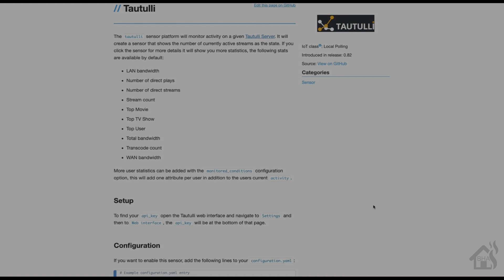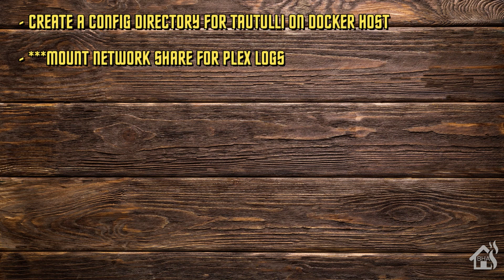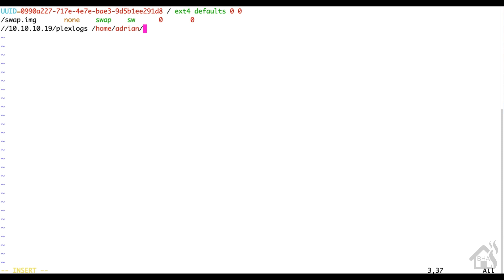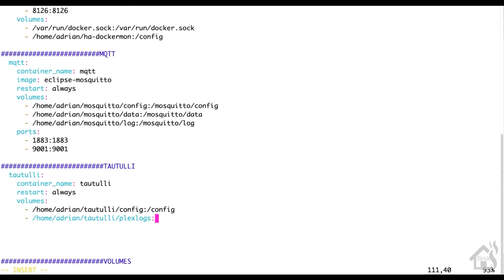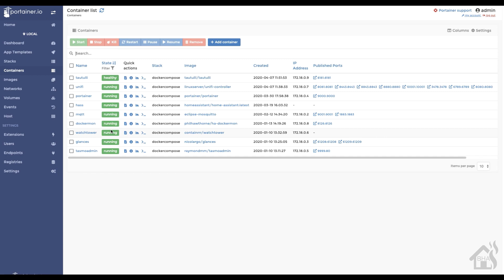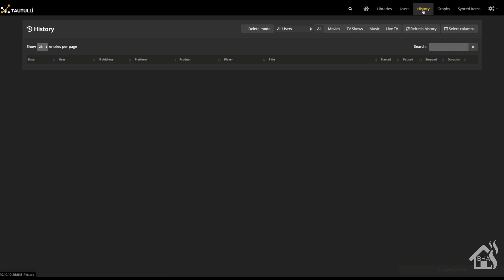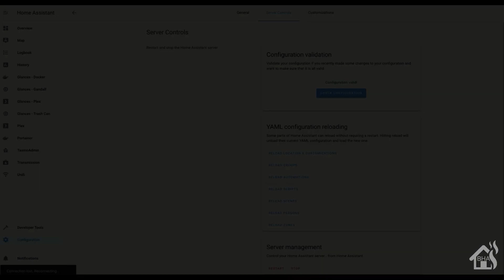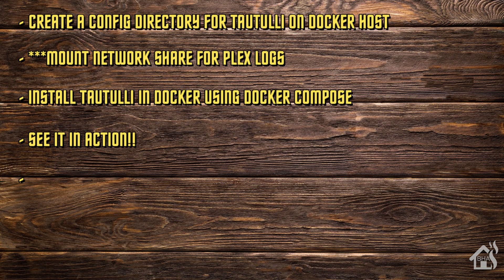Monitoring Plex with Tautulli and Home Assistant!!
This video is a tutorial on how to install Tautulli in Docker and use it to monitor your plex server!

Here are a few links to get you started.

(0:00) Intro

(2:54) For starters, create a directory to store the Tautulli config files.  I created mine in my home directory.

mkdir tautulli

(3:47) Now my setup has plex on a different server all together.  So I mounted a network share.

mkdir plexlogs

sudo vi /etc/fstab

I added an entry at the bottom of this file

//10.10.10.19/plexlogs /home/adrian/tautulli/plexlogs cifs username=adrian,password=password 0 0

Save that and then type

sudo mount -a
cd plexlogs (at this point you should see logs from plex)

(5:31) Now we are ready to install Tautulli in Docker using docker-compose

sudo vi docker-compose.yaml

  tautulli:
    container_name: tautulli
    restart: always
    volumes:
      - /home/adrian/tautulli/config:/config
      - /home/adrian/tautulli/plexlogs:/plex_logs
    environment:
      - PGID=1000
      - PUID=1000
    ports:
      - 8181:8181
    image: tautulli/tautulli

Save that and type

sudo docker-compose up -d

Now you can jump over to portainer and see if everything installed correctly.

(8:27) Follow along with the video to see it in action

(10:47)  Follow along with the video to get your API key and then

Edit your senors.yaml file to add it into Home Assistant

sudo vi sensor.yaml

 - platform: tautulli
    api_key: !secret tautulli_api
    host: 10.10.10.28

Save that and then jump over to Home Assistant and restart for changes to take.

(12:34) Lastly, follow along with the video to see how that works.

Thanks again to everyone that has donated.

If you have any questions or comments, hit me up in the comments below.  As always, if there are any videos out there you would like to see that I don't have out there, let me know in the comments as well and I will see what I can do.